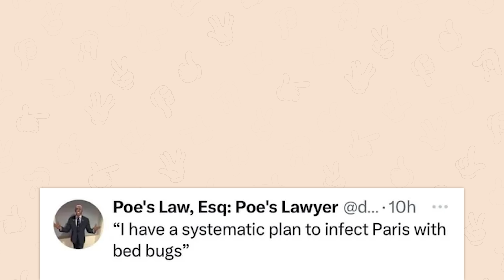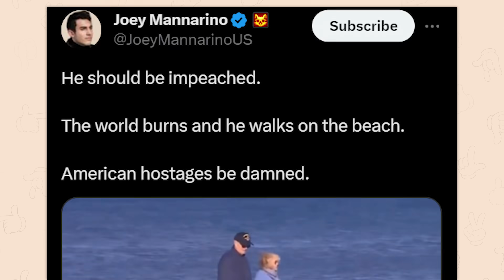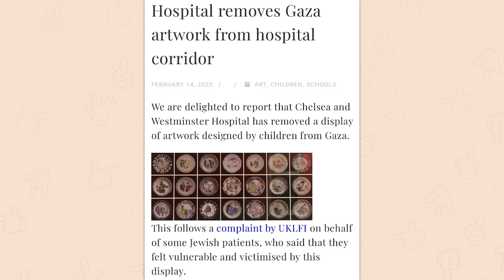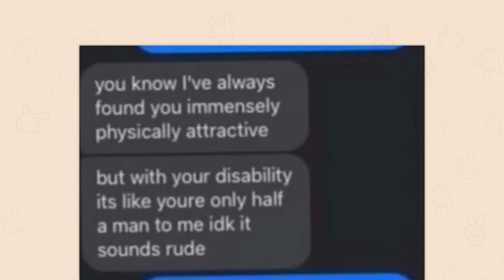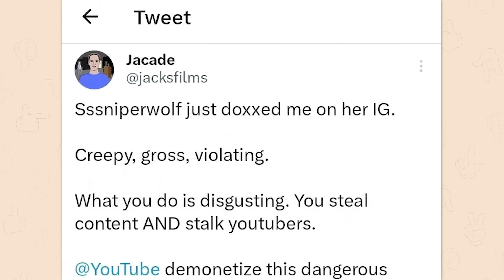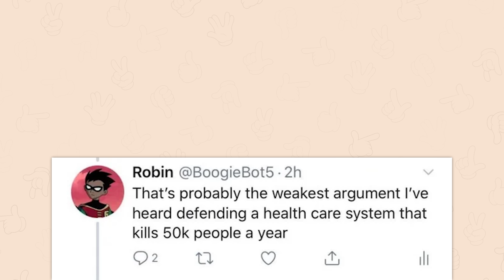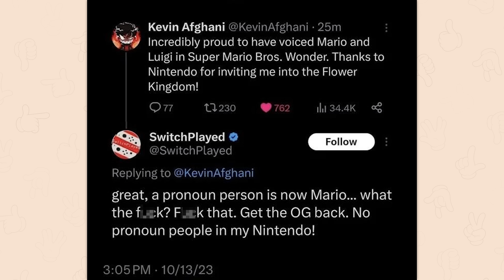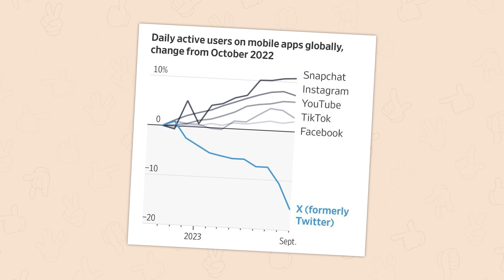r/Facepalm | DO NOT trust this man.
Top posts from r/Facepalm on Reddit. Video credits below.